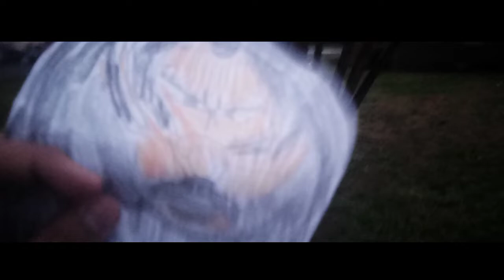jahn wake saving America where are you trailer